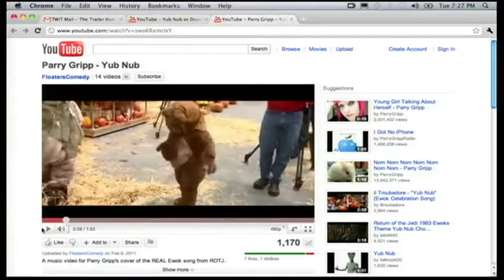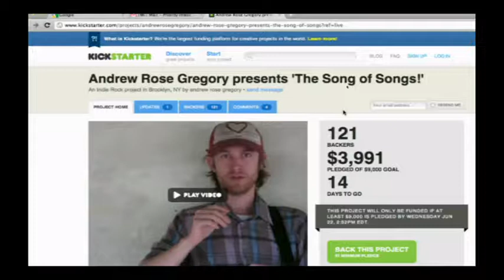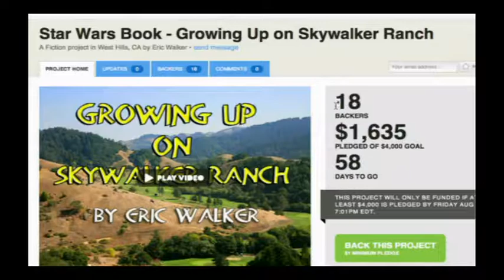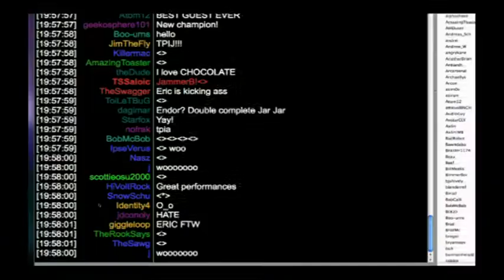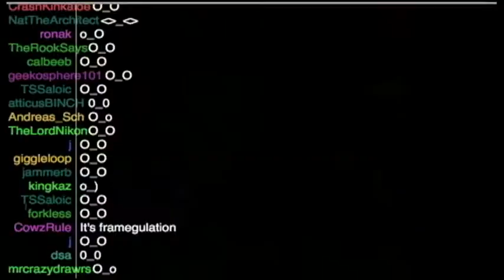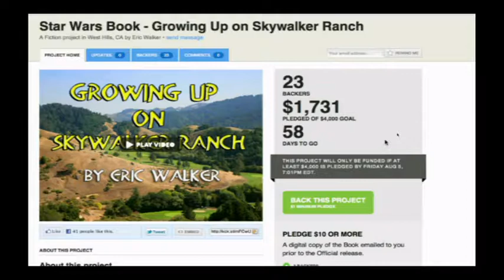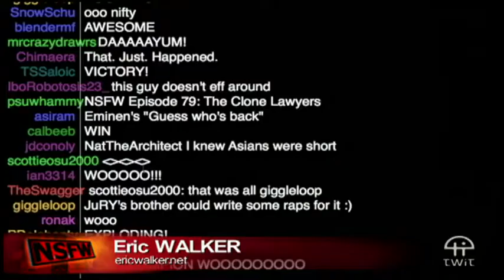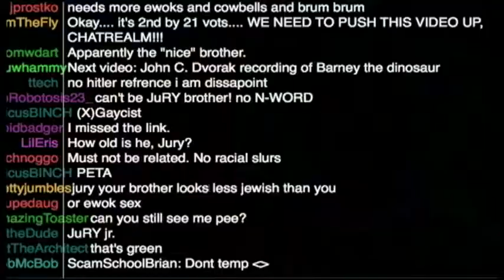NSFW #79: Walker Endor Ranger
We have some representatives of two of the HUGEST franchises in history- Andrew Rose Gregory, from Auto-Tune the News and Eric Walker from The Ewok Adventure Star Wars movies.